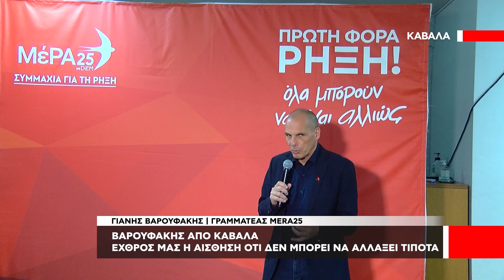Βαρουφάκης από Καβάλα | Ο μεγαλύτερος εχθρός μας είναι η αίσθηση ότι δε μπορεί να αλλάξει τίποτα